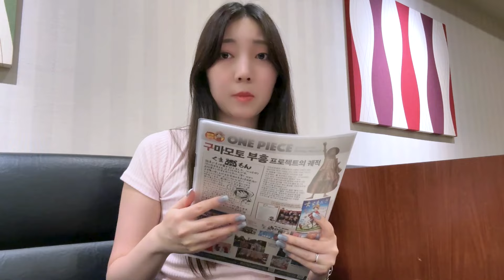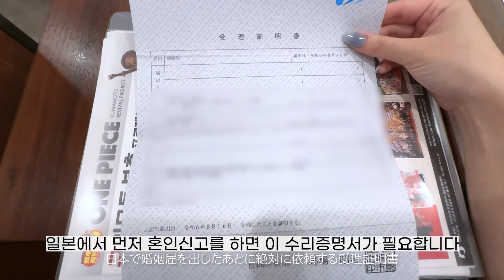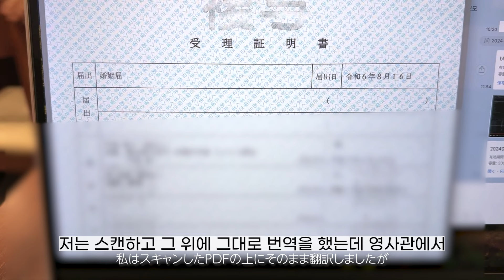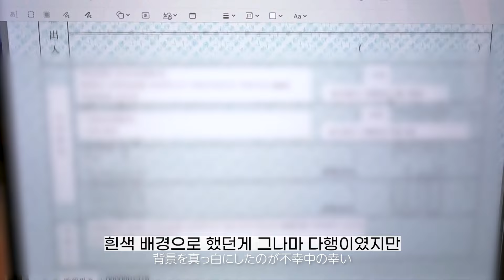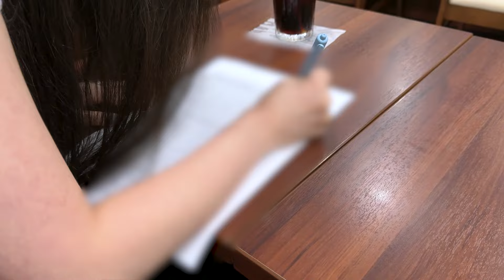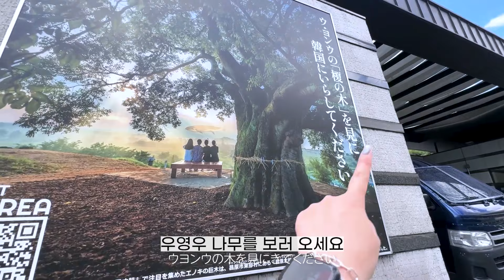(Vlog) 일본에서 한국혼인신고서를 낸다면...? | 서류작성부터 체출까지 vlog | 이제 찐한일부부가 됬습니다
일본에 사는 일본인 모모의 브이로그입니닷!
 한국을 너무 좋아해서 한국어 공부를 시작했다가 이번에 브이로그를 시작하게 됬어요.

시청 감사하고 앞으로도 잘 부탁드립니다 ❤︎

카메라 : iphone 15 pro